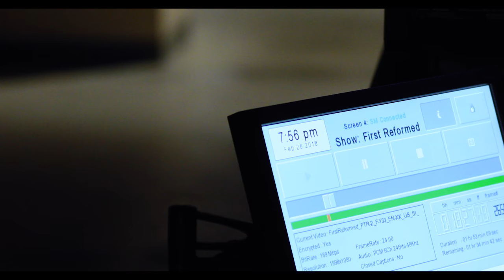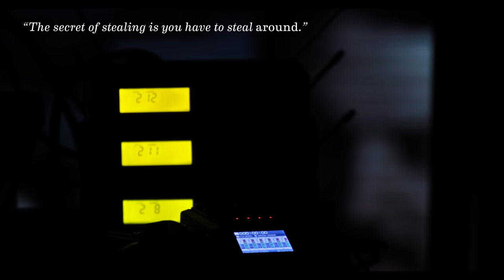A Conversation with Paul Schrader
Award-winning screenwriter and director Paul Schrader discusses crises of faith, influences, trauma, and spirituality in film with Kutter Callaway, assistant professor of theology and culture, and Justin Chang, film critic for the Los Angeles Times. (SPOILER WARNING)